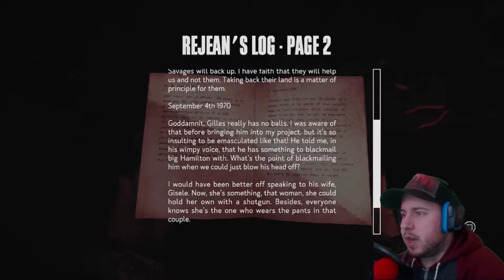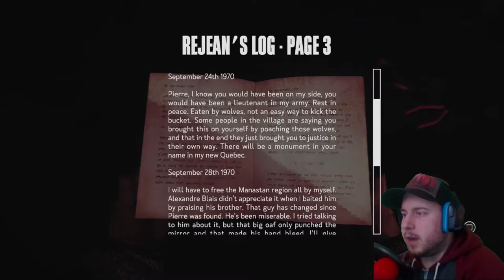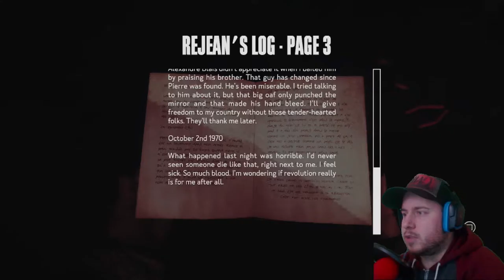INTO A FROZEN NIGHTMARE | Kona - Playthrough - #5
I explore the mysterious cave on the west side of the map in Kona and get into a literal icy situation. I explored the abandoned cave to my own peril and find some pertinent information concerning the mystery of what I'm investigating.